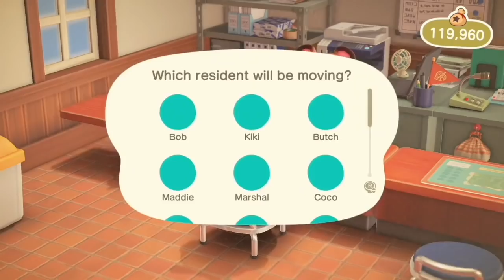maddie's old-fashioned ice cream shoppe 🍦 ~ acnh speedbuild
shop or shopPE?? 🤔

~ custom designs ~
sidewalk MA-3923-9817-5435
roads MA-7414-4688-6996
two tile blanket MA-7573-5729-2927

about me 💕
my name is natalie! my pronouns are she/her. I love animal crossing, the sims, harvest moon, and other life sim games, as well as pokemon and pikmin.

channel art by zoomies by zo

Mac Mini, M1 Chip w/8-Core CPU & 8-Core GPU, 16GB, 256GB SSD, Late 2020
LG 24MK600M-B 24'' Full HD monitor
Blue Yeti USB mic
Creative Pebble V2 USB-C speakers
Macally keyboard and mouse